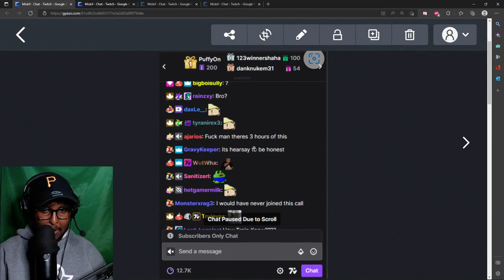Random Twitch Clips, You Must Watch😂😂